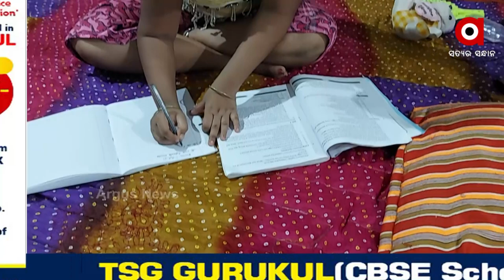କ୍ୟାନସର ପାଇଁ ମରଣ ସହ ଲଢୁଛି କୁନି ଝିଅ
କେନ୍ଦ୍ରାପଡା ଜିଲ୍ଲା ଆଳି ବ୍ଲକର ବାଳକାଟି ଗାଁର ଉଦୟ ନାଥ ଓ ମଞ୍ଜୁଲତା ନାଥ ଙ୍କର ୧୨ ବର୍ଷର ଝିଅ ଲଷ୍ମୀପ୍ରିୟା ନାଥ। କ୍ୟାନସର ପାଇଁ ମରଣ ସହ କରୁଛି ଲଢେଇ। ବ୍ରେନରେ ଥିବା ଟ୍ୟୁମର ଦିନକୁ ଦିନ ବଢୁଛି। ତଥାପି ରୋଗକୁ ଖାତିର ନକରି ଜୀବନ ଯୁଦ୍ଧ ସହ ଲଢୁଛି କୁନି ଝିଅ।